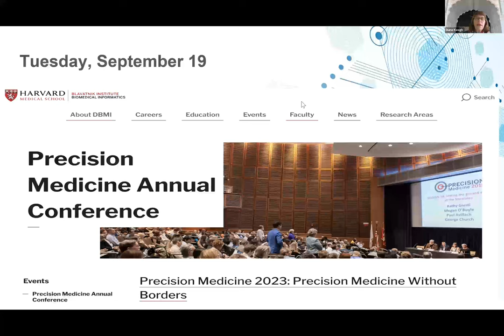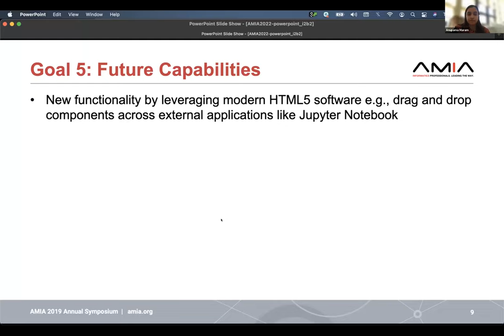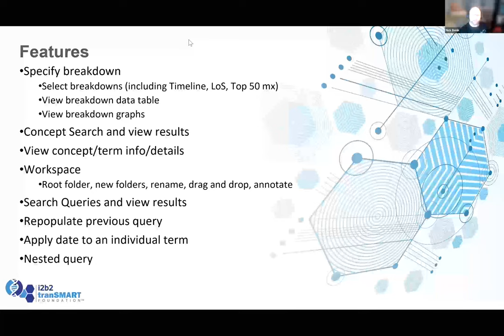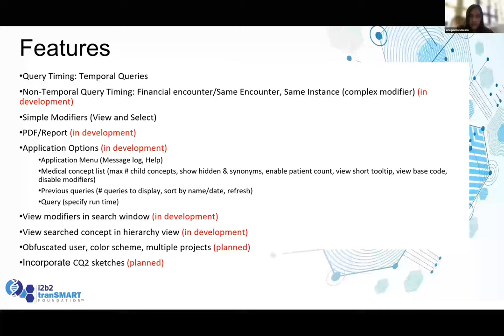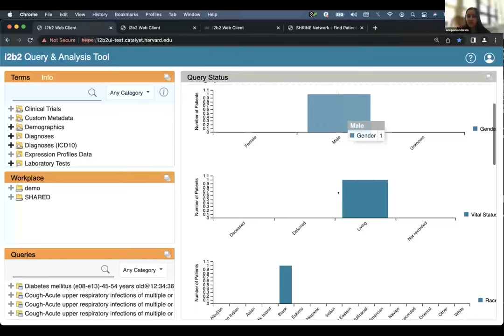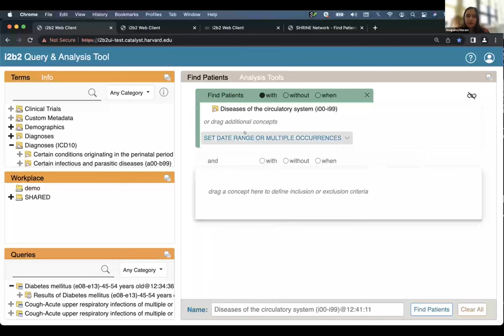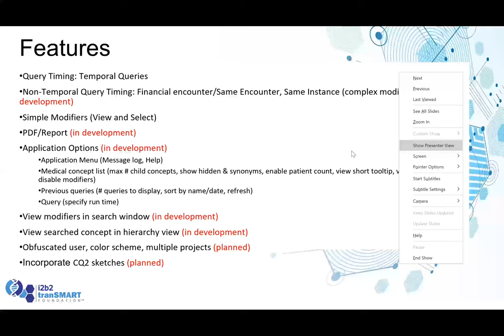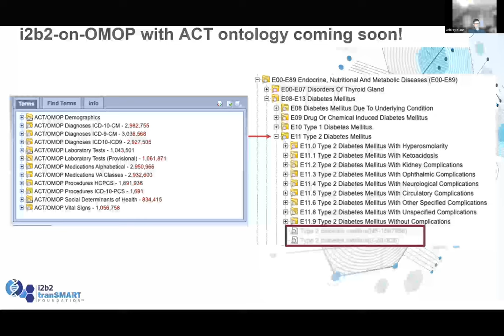2023 March Community Meeting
Bi-monthly community meeting of the i2b2 tranSMART Foundation.  This month we welcomed three new board members and had a demonstration of the new i2b2 user interface and release information.